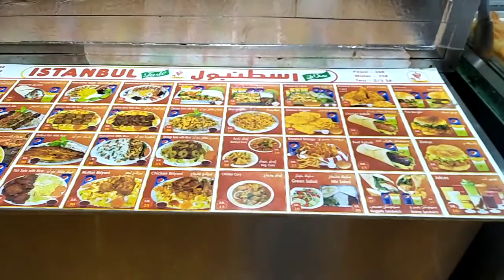Foodcourt, Zam zam Tower, Masjidil Harom, Mekah